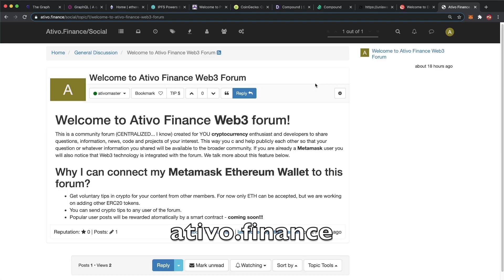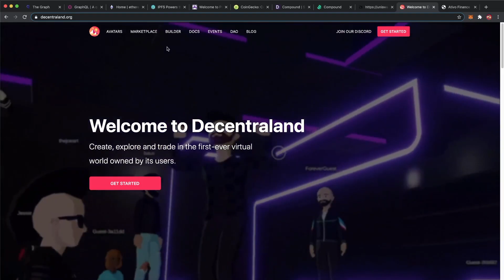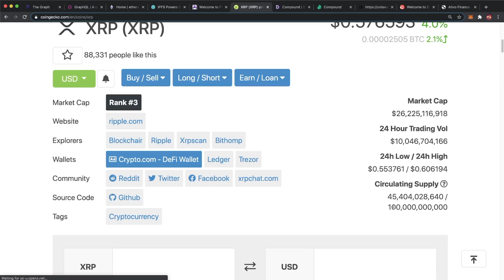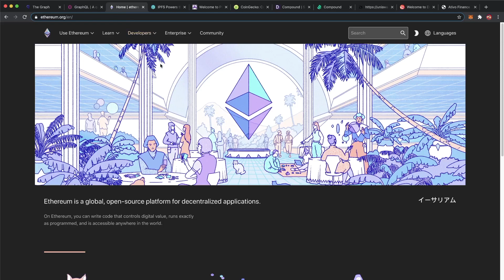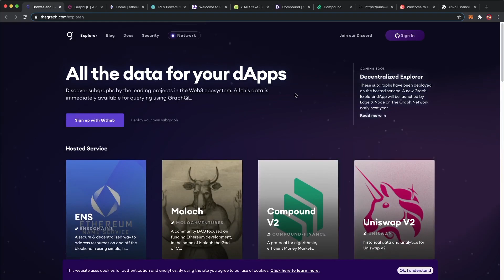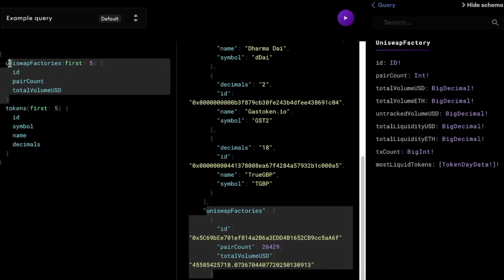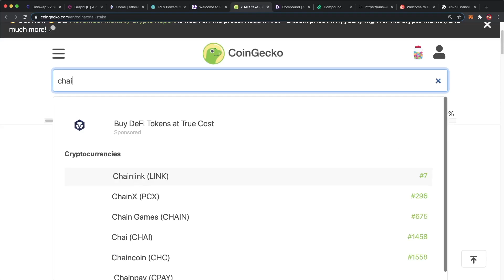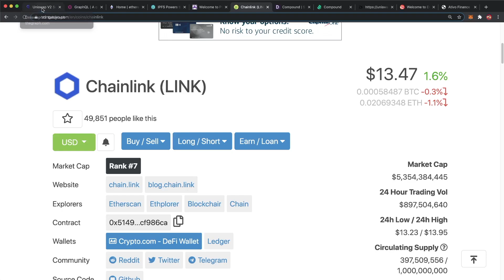The Graph Review | GraphQL for Blockchain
This is our The Graph Review! A project that started publicly trading in the past 24 hours that has been on my radar for a fews months now. If you are familiar with Facebook's GraphQL a new type of API you might already know what we are going to talk about here, GraphQL for Blockchain. That's right! With this fairly new tool now we can query Blockchain data from Ethereum network, POA Network such as Xdai chain and IPFS in a way much more efficient. Watch the video and understand what could be the value of this new Ethereum ERC20 token.

⛓️ 🔗  Links 🔗 ⛓️